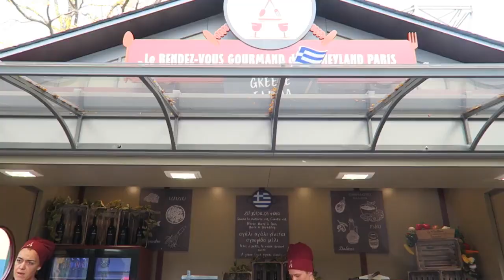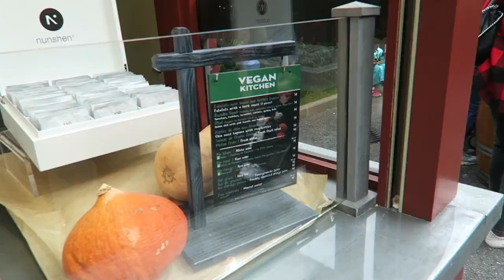DISNEYLAND PARIS VLOG OCTOBER 2019✨ DAY 3 PART 2 | My Pretty Everything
Hi loves!🌸
This is my Disneyland Paris vlog day 3 part 2! I hope you guys enjoy it!✨